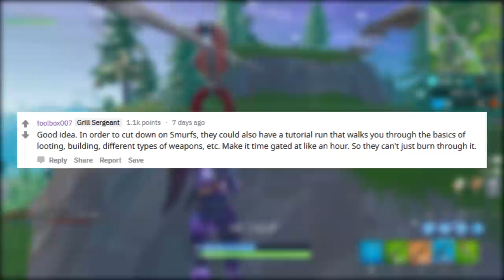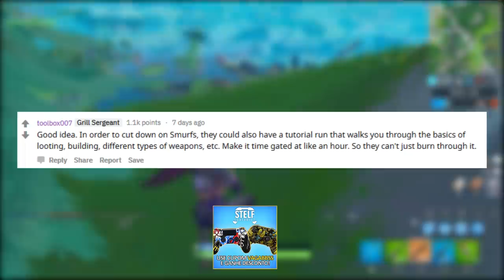FORTNITE Concepts - MODO PARA INICIANTES e NOVAS MIRAS?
Fala rapaziada, Vagabbss aqui com mais um vídeo, e dessa vez mostrando algumas concepts bem interessantes do Fortnite Battle Royale, como uma Nova Skin, Novo Modo para Iniciantes, Novos Estilos e cores de Mira e muito mais. Espero que gostem :)